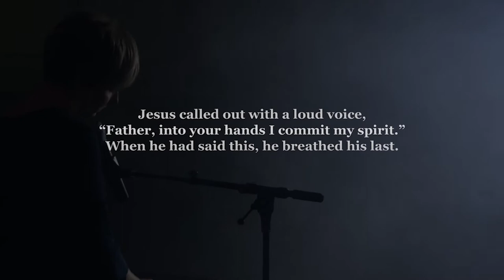Death Was Arrested | Cover by The Bridge Music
The Bridge Online - Services at 9:00 & 11am EST

Building irresistible bridges between the unchurch and Jesus.